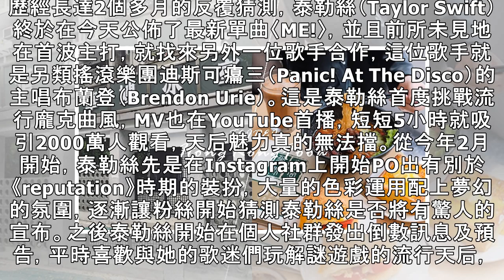泰勒絲新歌〈ME!〉邀迪斯可癟三主唱大玩復古風！布蘭登：「不敢相信能合作」